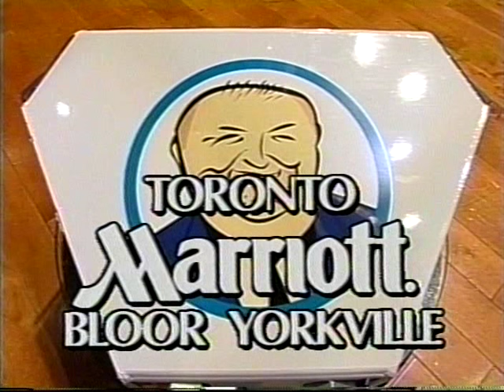Battlebots' Complete Control on Open Mike with Mike Bullard January 2001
A match was staged between a repaired Season 2 version of Complete Control and "Bullard Bot" which was a thinly disguised middleweight "Bumper Bawt".  It was the only other Canadian robot to compete in Season 2, and was tragically unsuccessful. Yes, the scrolling LED banner was a feature of the original machine.

Shot at the historic Masonic Temple.